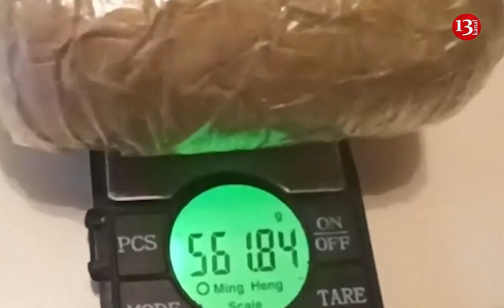TƏCİLİ; Lənkəranda "patı" satan qadın və daha 5 nəfər saxlanılıb